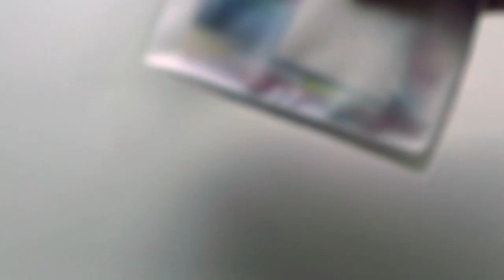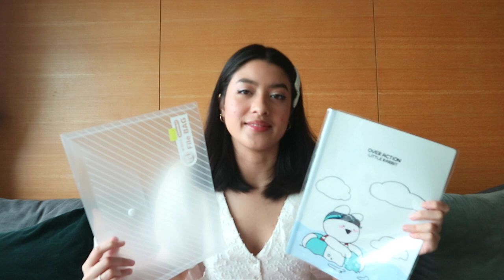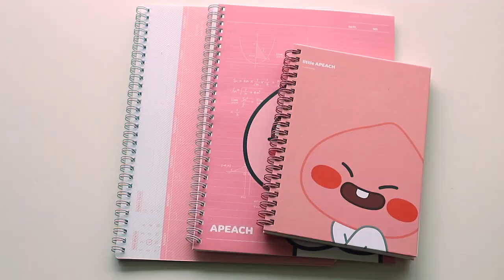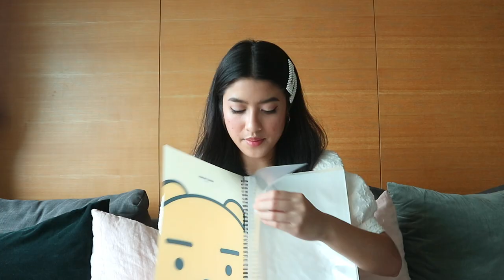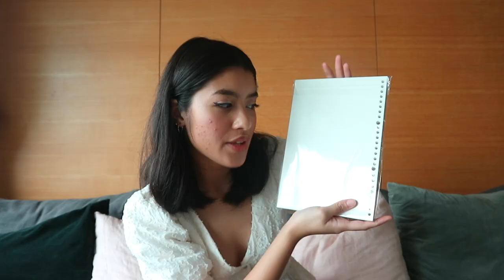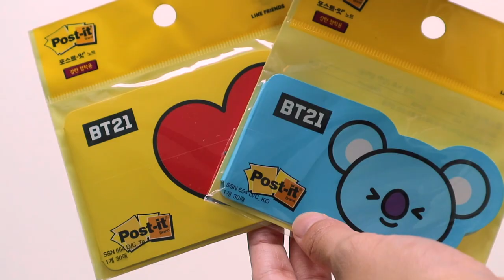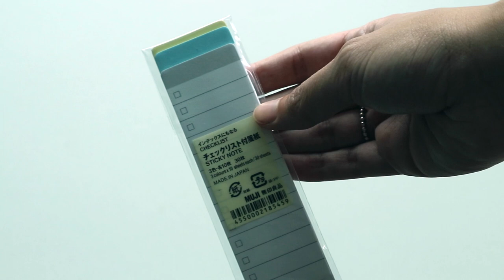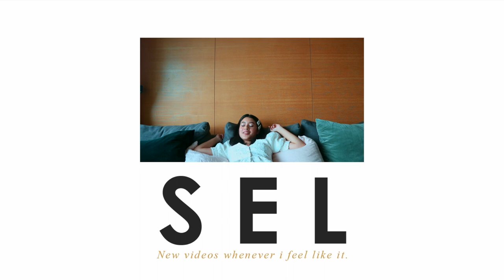My Stationary Essentials for College (Cute Korean and Japanese Stationary Haul!)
Dad: "do I get credit for some of the things I bought you?"

In case you're confused, when I talk about the prices, I'm converting from HK dollars to US dollars/euros. If you weren't paying attention while watching, I'll say it again, you reaaaally do not need the thousand things you find people "haul"ing on Youtube, not even some of the things I mentioned in my video. I hope this can serve as a helpful reference video instead of being seen as a flex or whatever. Also, I know there's a huge idealisation of (East) Asian stationery (which is why I got it in my title, we love clickbait queen) but you really don't have to go out of your way to buy or order things online from Asia. There are plenty of great and useful stationery around you.

Videography:
+ Camera: Canon EOS M10
+ Editing software: iMovie
+ Drawing Pad: Wacom Intuos